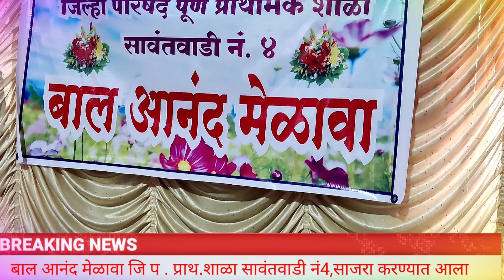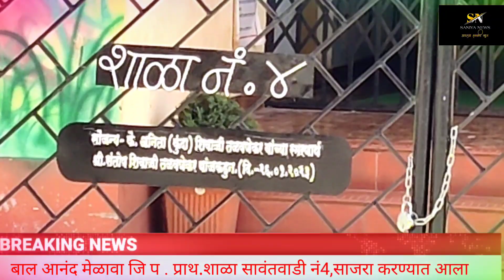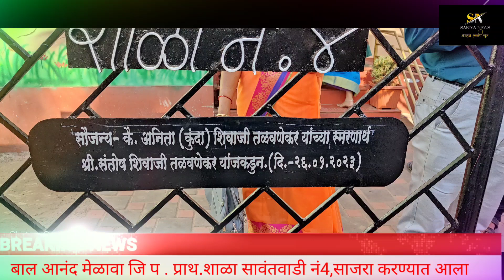बाल आनंद मेळावा जि प . प्राथ.शाळा सावंतवाडी नं4,साजरा करण्यात आला .